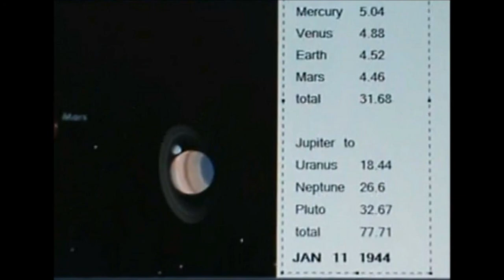In Memory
You are Mine/ Third day